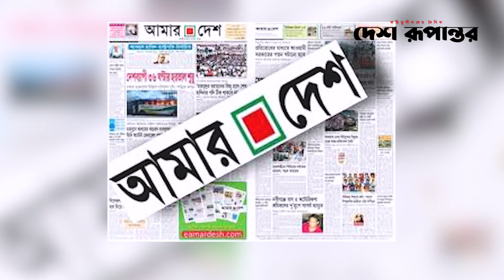মাহমুদুর রহমানকে অনতিবিলম্বে নিঃশর্ত মুক্তির দাবি জামায়াতের | Desh Rupantor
News
News